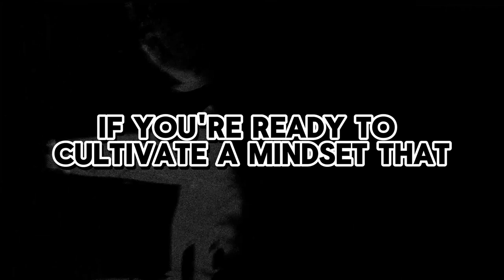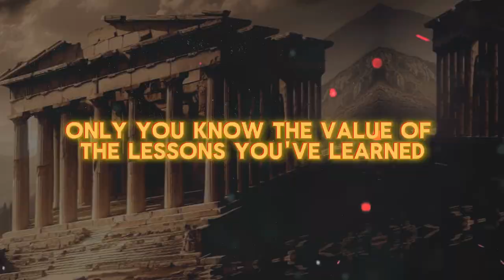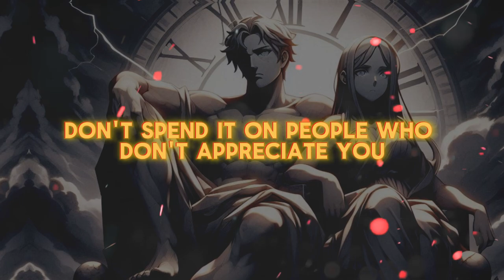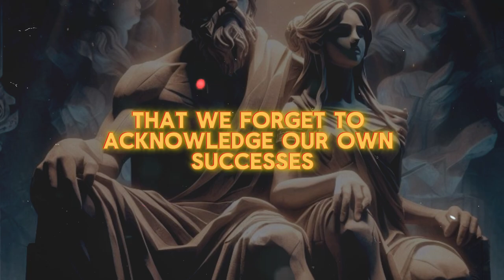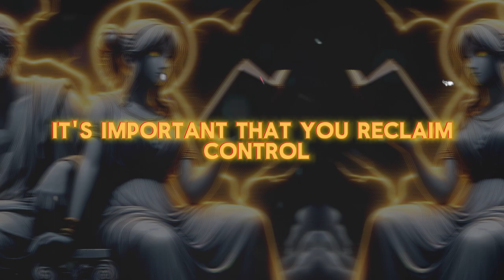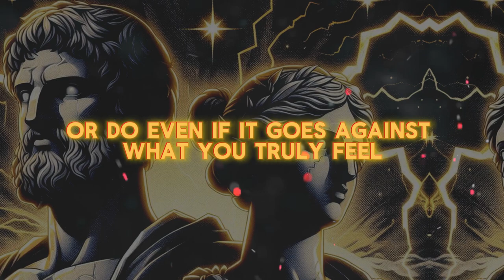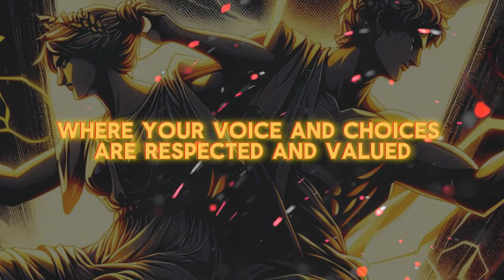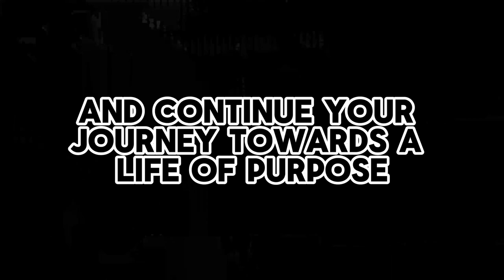7 Things Smart Men and Women Need to Learn Better Late Than Never: Stoicism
7 Things Smart Men and Women Need to Learn Better Late Than Never: Stoicism

Hello, friends of the "Motinvesting Stoicism" channel! Welcome back to the channel, where we explore Stoic wisdom and its practical applications in everyday life. Today's video is a special one, as we delve into the realm of relationships and unveil the seven principles that intelligent men and women should follow, according to Stoic philosophy.

If you're ready to cultivate a mindset that's strong and resilient in the face of emotional challenges, you're in the right place. Before we begin, make sure to hit that "Subscribe" button, activate the notification bell, and give this video a thumbs-up if you're excited to harness the power of Stoicism in your relationships. Now, let's embark on this journey together, exploring the seven things that smart men and women need to learn sooner rather than later according to Stoic wisdom.

1. Talk less about yourself
2. Confront the fear of being alone
3. Manage your time wisely
4. Celebrate your achievements
5. Protect your mental health
6. Don't live to please others, be true to yourself
7. Prioritize relationships with friends and family